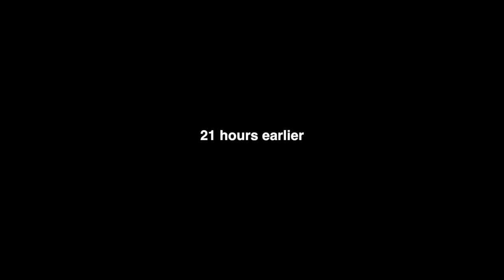see you soon, job | Kali Vidanes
VLOG #224

Love you, Job.

"Sketch 62: A Measure of Life"